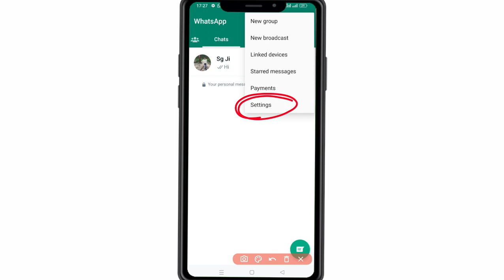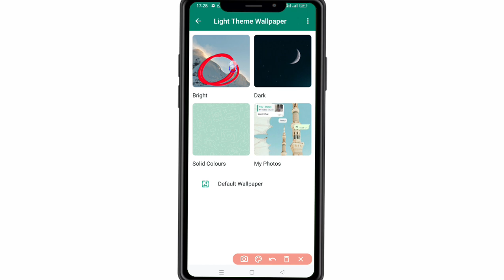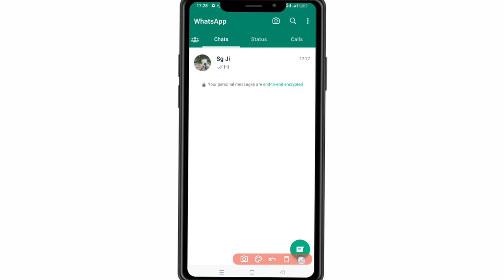whatsapp par wallpaper kaise lagaye | whatsapp chat par wallpaper kaise lagaye